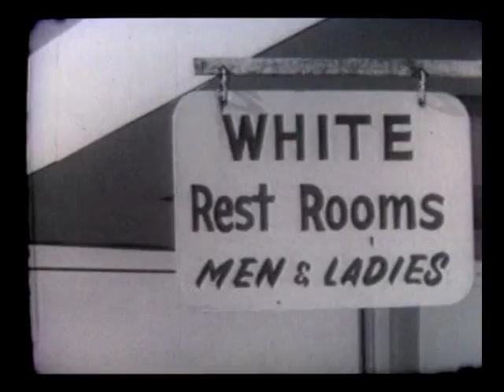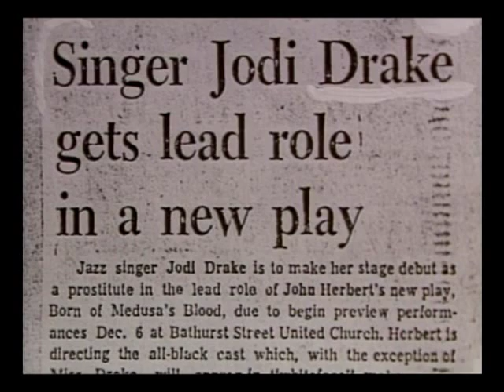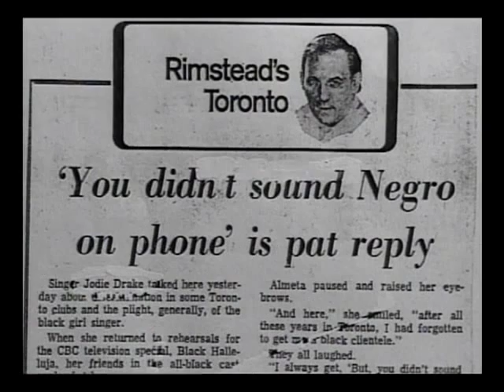Jodie Drake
Blues and Jazz Singer Jodie Drake is a legend. From her beginnings in Detroit to her many years of breaking ground in Canada, she has consistently promoted Black music, often simply through the power of her  voice. Blues in my Bread made for a CBC national broadcast, presents the women in all her glory. Browne had full access to the singer, her interview and performances combine with now rare footage from Drakes TV appearances in the 60's and 70's add an important chapter to the history of jazz and blues in Canada.
JODIE DRAKE:BLUES IN MY BREAD — profile of the Canadian jazz singer and actress. Jodie discusses the musical inspiration of her mother, a gospel singer; the experience of being a black musician in the forties and the fifties; life on the road with Matthew Rucker's band the'Spirits of Swing the challenges black musicians experienced trying to make money and get work; racial prejudice; the 1950′s jazz scene in Toronto and Montreal; her experience as an actress in 'Born of Medusa's Blood', 'Field of Endless Day', 'Happy Ending'; and the illness that set her back in the seventies. There are also comments from Jodie's sister Louise, former band leader Matthew Rucker, musicians Bill Blackburn, Bill Best, Connie Maynard, Jim Galloway, television producer Paddy Sampson and friend Clem Marshall. Includes footage of Drake in concert at Toronto's Water's Edge Cafe where she performs 'I'm A Woman', 'Gonna Build A Mountain' and 'How Long Has That Evening Train Been Gone' accompanied by Gordie Johnson, drummer Wilson Laurencin, pianist Neville Thomas and bass player Lionel Williams; and during a 1991 Detroit concert where she sings 'Lowdown Dog Blues' with saxophonist Louis Barnett, drummer William Evans, pianist Alma Smith, trumpeter Herbert Williams and bass player Rodney Whitaker. The program also presents archival still photos documenting her career through the years and footage of Drake performing on a number of CBC produced television series including 'Bandwagon', 'All About Toronto', 'Program X', 'Black Hallelujah' and 'In The Mood' (with American singer Joe Williams).
28 Minutes, Color
Documentary
English
Produced for CBC Adrienne Clarkson Presents
Featuring Performances by  Joe Williams and many other jazz legends.